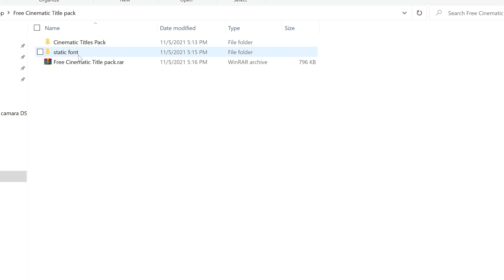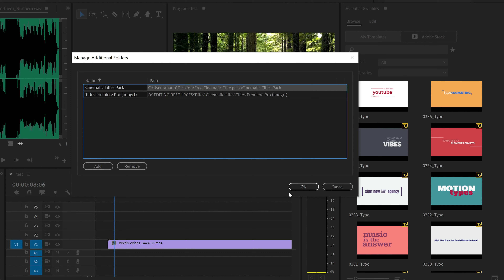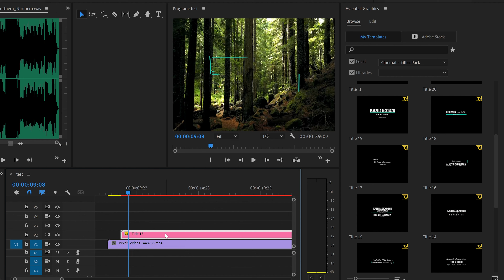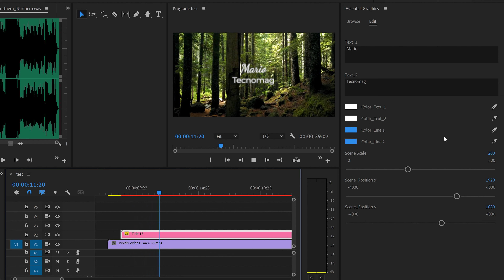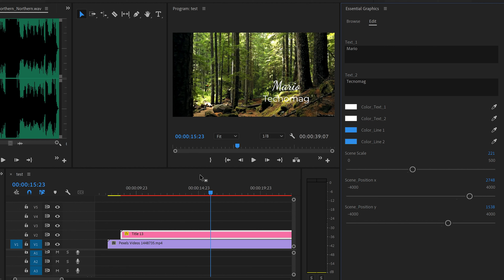Titulos Cinematograficos Animados GRATIS para PREMIERE PRO | TecnoMag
En este video les explicaré como usar Títulos de archivos .Mogrt y les regalaré un pack de TÍTULOS ANIMADOS CINEMATOGRÁFICOS para que los usen en sus futuros videos cuando editen en PREMIERE PRO.

Muy simple solo tienen que descargar el link de aquí abajo e instalar el pack en Premiere Pro. En el video les explico como hacerlo:

Si desean apoyarme a seguir creando contenido como este les dejo aquí un link donde pueden donarme un cafecito.

Espero que te haya gustado este video. No te olvides de subscribirte y dejarme un LIKE. Obviamente si tienes alguna pregunta no dudes en dejarla debajo en los comentarios.